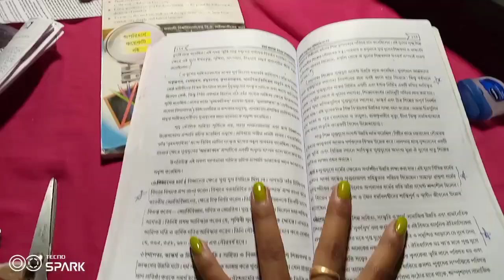পরীক্ষার প্রথম দিন 😊 অনেক বড় দুর্ঘটনা থেকে বেঁচে গেলাম 😭😱